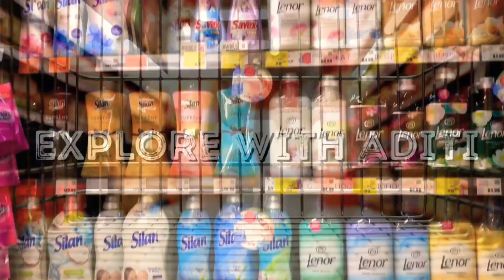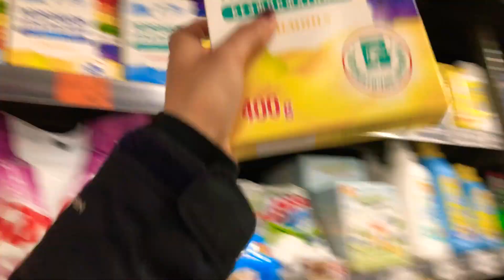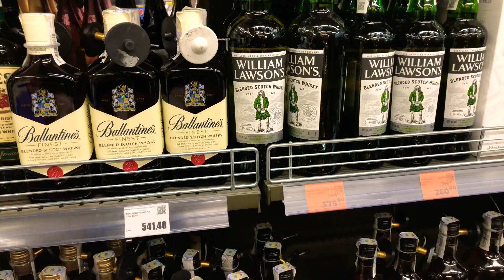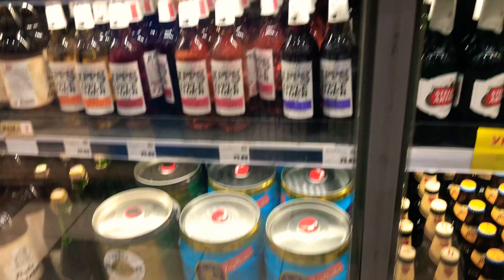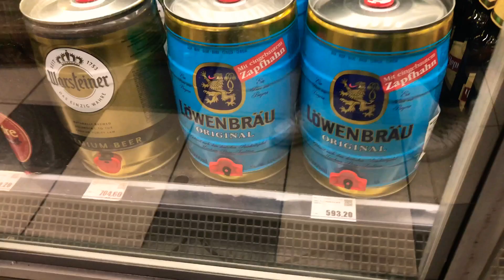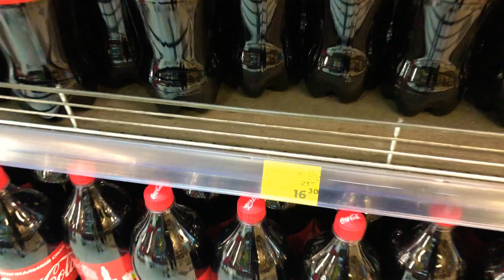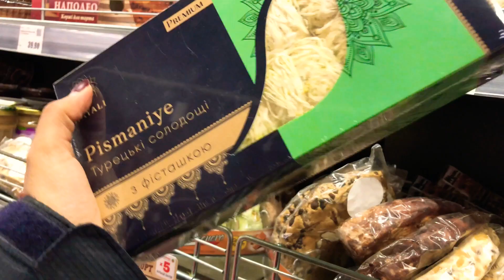GROCERY SHOPPING PART- 1